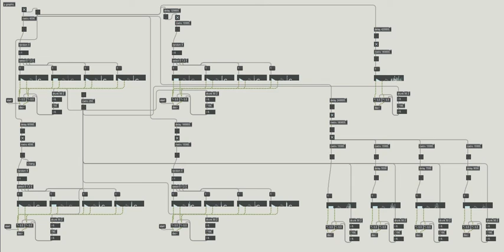Acoustic Backgrund Sound demo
I was in charge of the sound design for the new building of a manufacturer in Gifu prefecture. The aim is not so-called music, but 'natural sounds' that make the environment comfortable so that employees can relax and encourage thinking in a space where employees can refresh and create free ideas. At the same time, it is called "Ambient Background Sound" as a sound that allows you to perceive the existence of the space through it like the expanse of space. Please watch part of the video below. The whole changes slowly with a period of several tens of minutes.